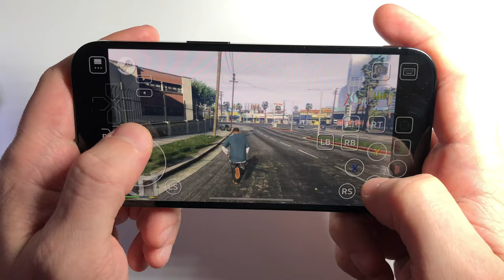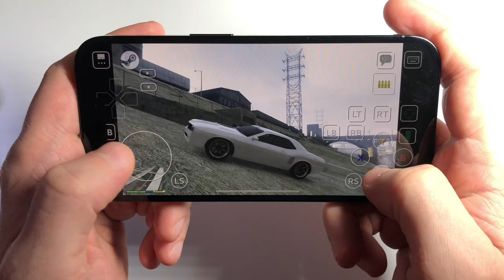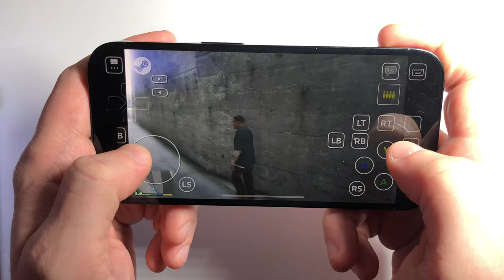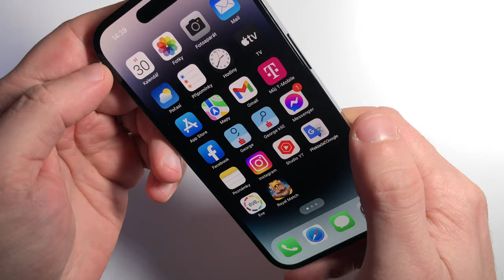iPhone 14 Pro GTA 5 Gameplay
iPhone 14 Pro GTA 5 Gameplay. Apple iPhone 14 for playing the AAA game GTA 5 - see how it looks like playing via the Steam Link application on the iPhone 14 pro mobile phone. AAA game GTA V play test on iPhone 14 Pro